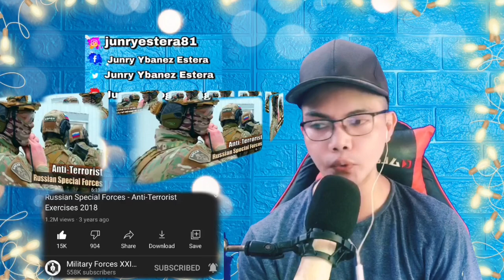RUSSIAN SPECIAL FORCES: ANTI TERRORIST EXERCISE 2018: 🇷🇺 (REACTION)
👉⭕️Russian Special Forces - Anti-Terrorist Exercises 2018 🇷🇺. This is our mind-blowing, awesome and superb Video Reaction to Russian Special Forces - Anti-Terrorist Exercises 2018
🇷🇺. In this Video you can see how was The Russian Special Forces did their Rigid Training, Thru Extreme Cold and Weather but still they continue to be part of it, as part of how you loved your country and it relies to them the safety and protection of their beautiful and amazing RUSSIA!. !  PASIBA RUSSIA WE LOVE YOU!!I!!

Philippines,9000